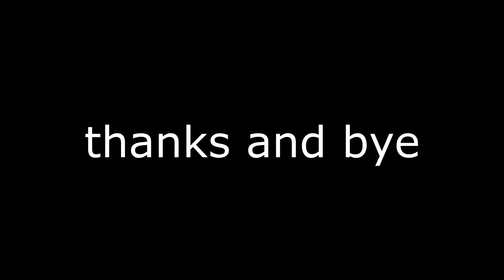internet explorer how to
i show how